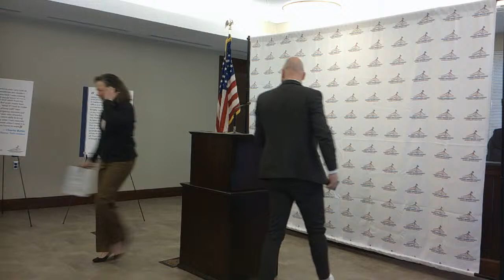Beaver County Commissioners - Connect Beaver County Press Conference 03/22/2024